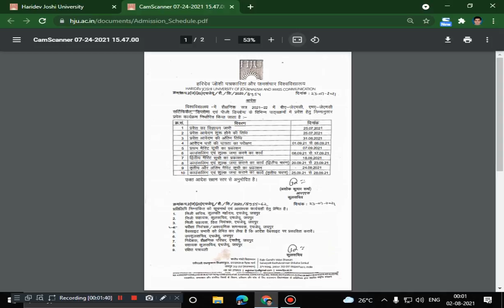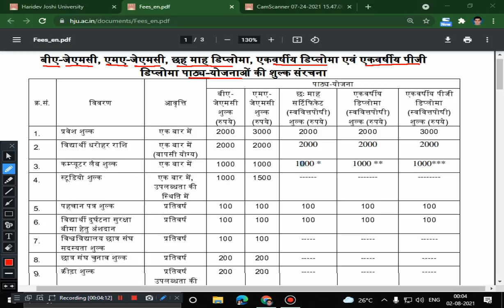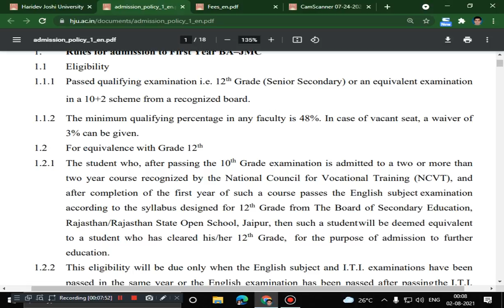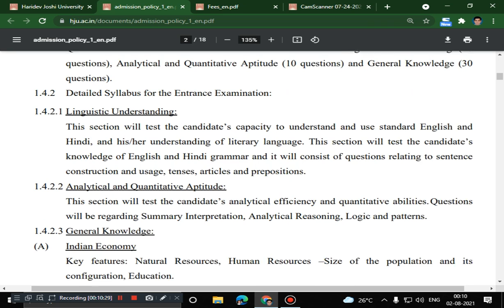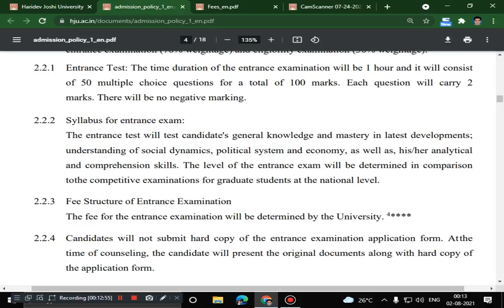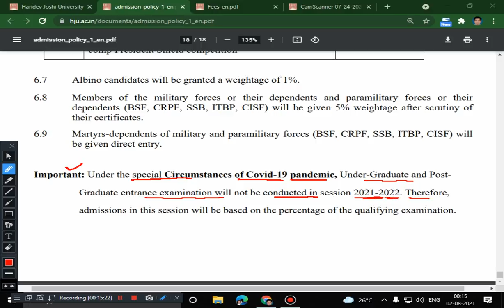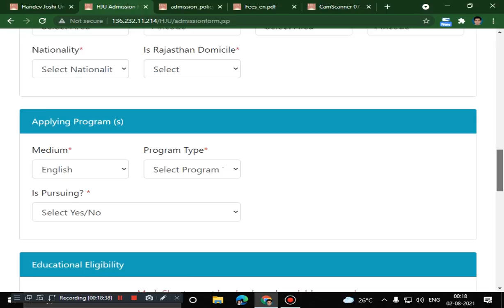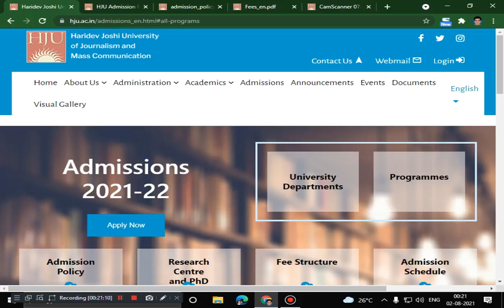Haridev Joshi University Admission 2021 Online Application Form I HJU Jaipur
M.A. Electronic Media, Journalism & Mass